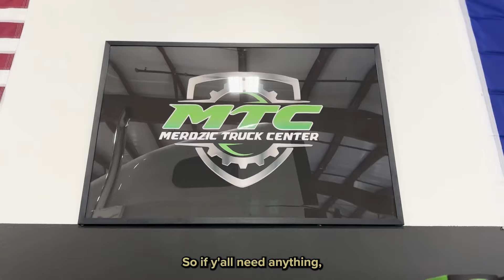IS TRUCKING DEAD??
Is trucking dead?? Ivan one of our owner operators came to visit us at the terminal to talk about the trucking industry! We also get an inside look at the Merdzic Truck Center Shop!

CHAPTERS:
0:00 - Intro
0:20 - Owner Operator Interview
1:30 - Hardest part about being a truck driver?
2:10 - Trucking is dead?
3:40 - Automatic or Manual?
5:05 - What would you change about trucking?
5:50 - Reviews Merdzic Transportation Services
7:02 - Merdzic Truck Center doing work!
9:15 - Conclusion

FOLLOW! LINKDIN